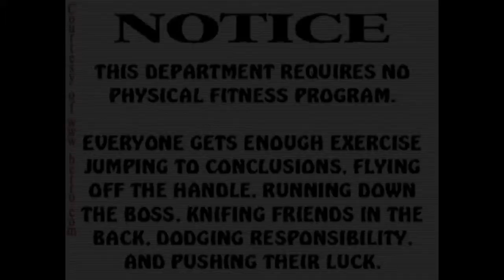Thank You Subscribers! (35,000 Views) [HD]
Thanks. :D